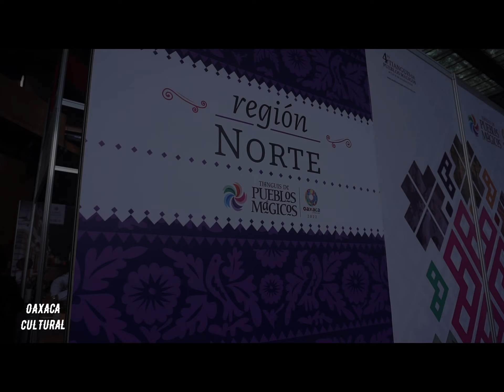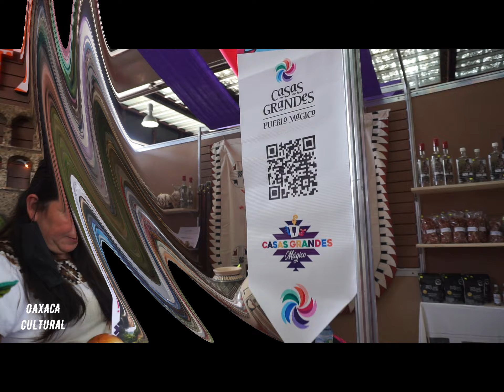Pueblos Mágicos de México || Tianguis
Tianguis de Los Pueblos Mágicos de México.
Oaxaca fue sede este año, pueblos mágicos de todo México dieron muestra de sus riquezas culturales, artesanales, gastronomía y más.